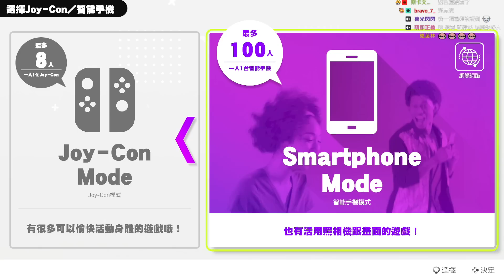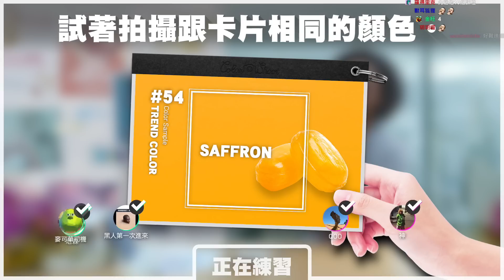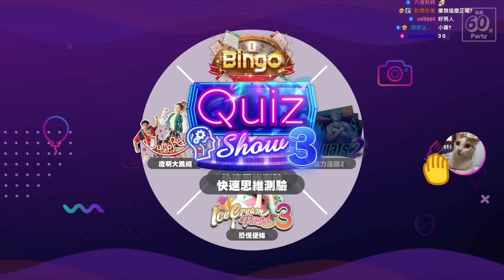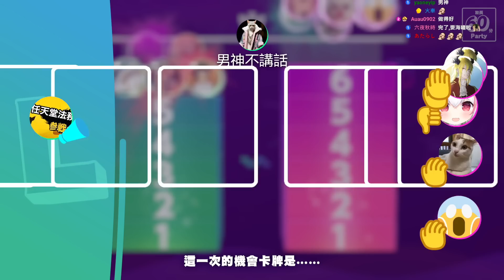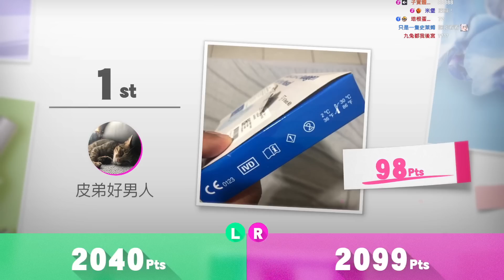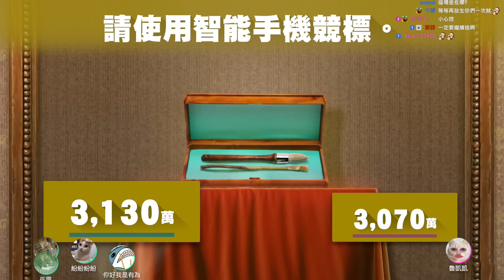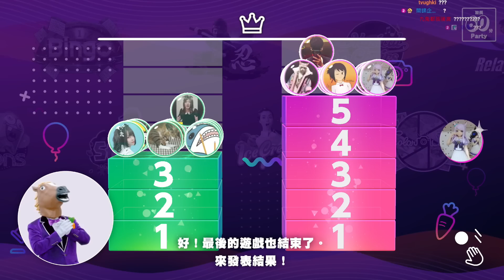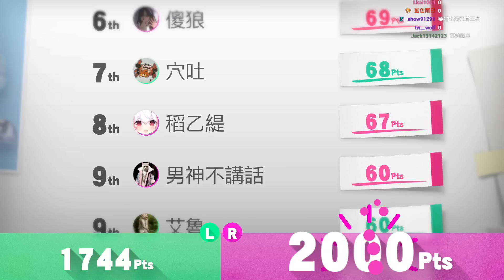【老皮】Everybody 1-2-Switch #0710